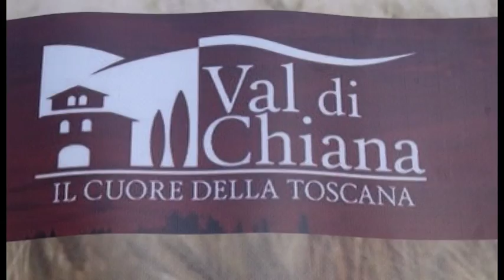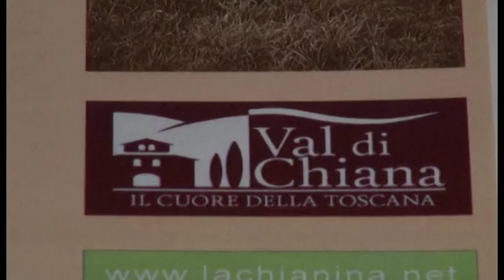Valdichiana, un protocollo per la valorizzazione del territorio